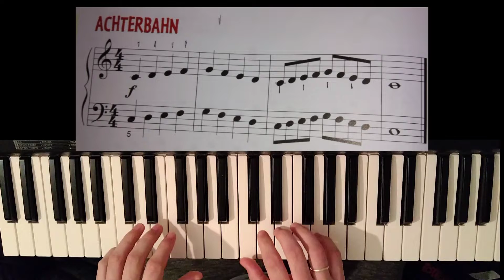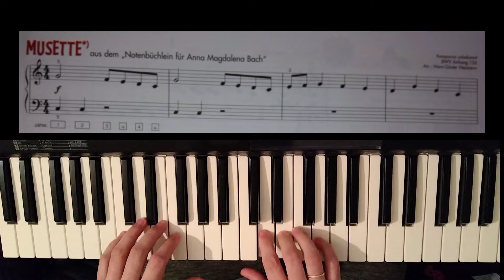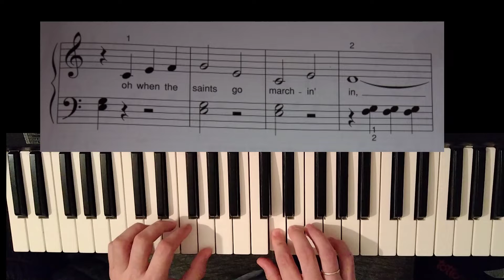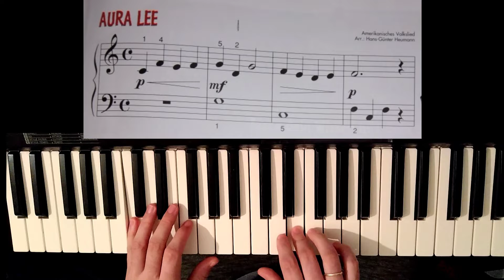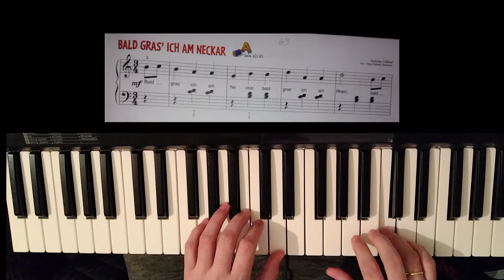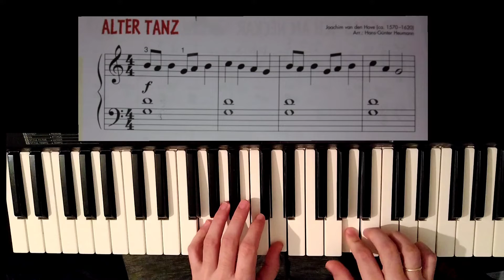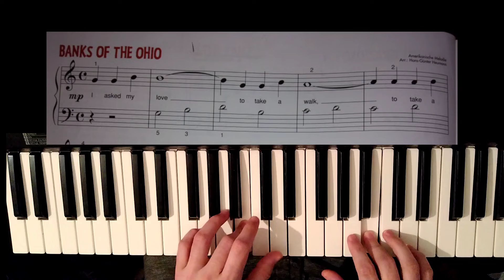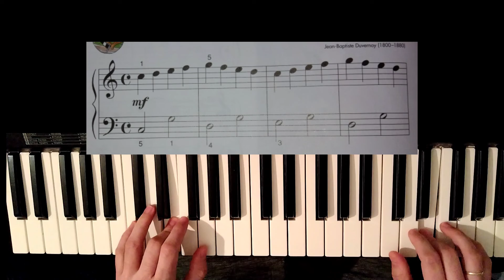Piano 51-81 how to play it Online Musikschule Forte/piano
acá tenéis la segunda parte del libro que estamos trabajando

Como tocar las piezas que estás aprendiendo ? A qué velocidad ? Como deberían de sonar . Descúbrelo con nosotros

Bienvenidos a Online Musikschule Forte/Piano

SUBSCRIBETE AHORA :

La online Musikschule Forte/Piano está ahí para ti, para emprender el camino  a la mejora constante para que puedas tocar las piezas musicales de la mejor forma .

Nombre de las piezas  con el tiempo

La Online Musikschule Forte/Piano fue creada principalmente para todas esas personas que quieren aprender a tocar un instrumento musical, también para los que lo han dejado y quieren retomarlo de igual forma para otros que quieren perfeccionar su forma de tocar o a los que tienen hijos y quieren que su hijo tenga un profesor para que desarrolle sus habilidades musicales.

Si por diferentes motivos no has empezado, ya sea por disponibilidad de tiempo , por qué por el Covid no quieren estar en contacto directo con más personas o por muchas otras razones . Queremos que te pongas en contacto con nosotros al :

Nuestros profesores hablan Alemán inglés y español por lo que las clases las podrás tomar Online en cualquiera de estos idiomas .

Clases Online de 30-45 o 60 minutos

Alumnos de todas las edades

Niveles: principiantes - intermedio- avanzados.